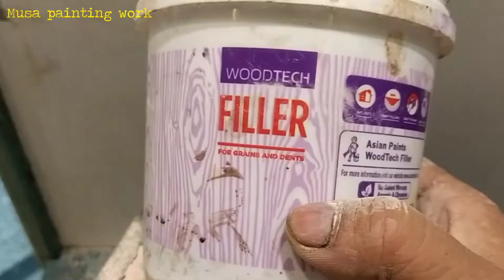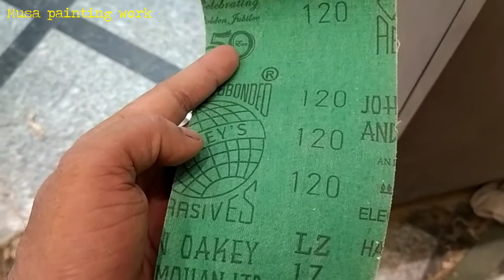how to teak wood dining table polish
is video mein Maine bataya hai ke teak wood per polish kaise karte hain

Name: Mohammad Rashid

All types  home painting work

All types  polish

All types  Duco

Enamel work

Only in Delhi work